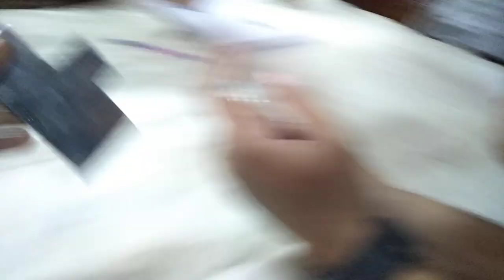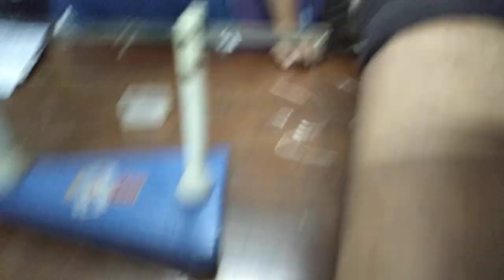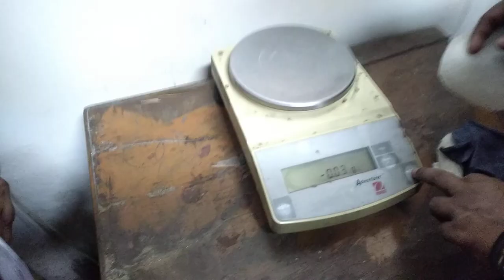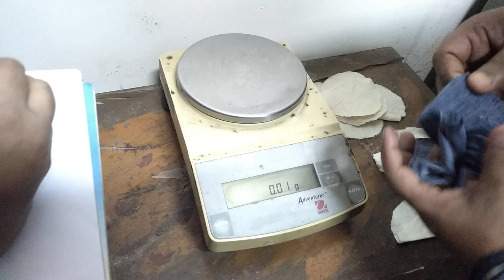Determination of thread density, thread count of woven fabric & fabric weight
thread density, thread count, fabric weight, lab report